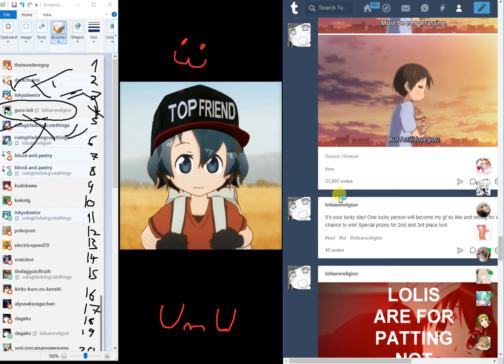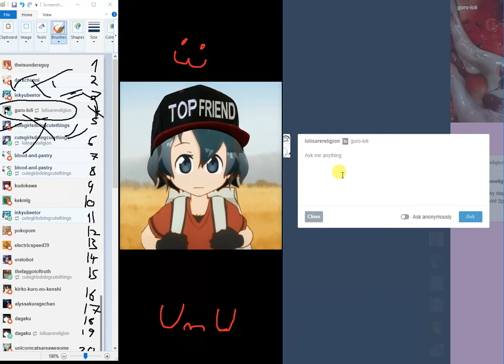GF Finder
Gratz to all the winners lul